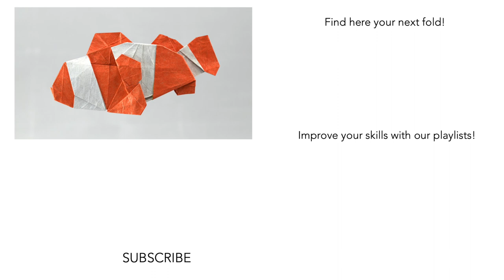Origami Clownfish by Mi Wu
This clownfish by Mi Wu has 'only' about 60 steps but these 60 steps are hard ones! Though it's amazing how every steps flows into one another. We had a hard time looking for a good paper to present this model and with the KOA Hanji paper that is new on origami-shop.com we found a paper that folds easily and allows us to fold along the hard steps.

Diagrams can be found in 'One water One World' by SAOC, the Chinese Origami Community, edited by Nicolas Terry. This book contains very impressive models, go take a look here to check them out:

Paper used in the video: KOA (Korean Origami Association) hanji paper 30x30cm/12x12 inch

The thumbnail we used was made by Nicholas Low origami, please check out his social media!

Level: Complex